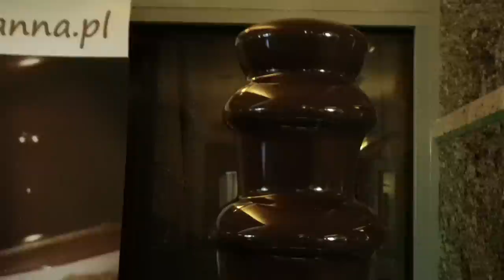Trendy Chef 2014